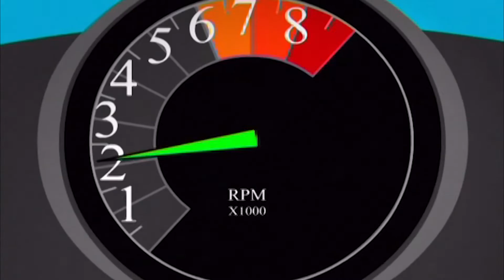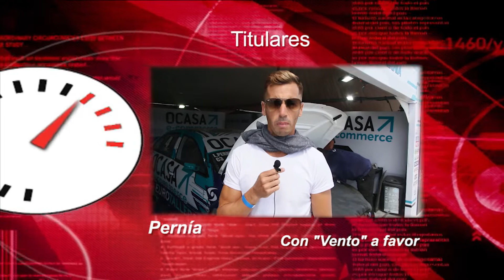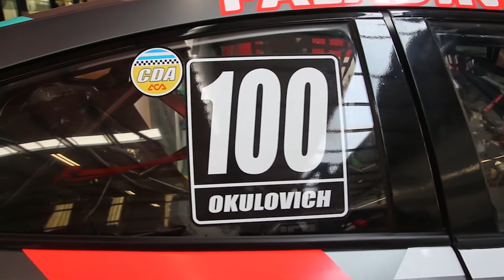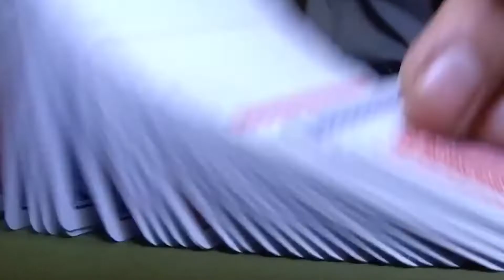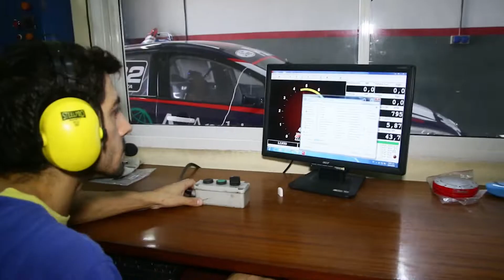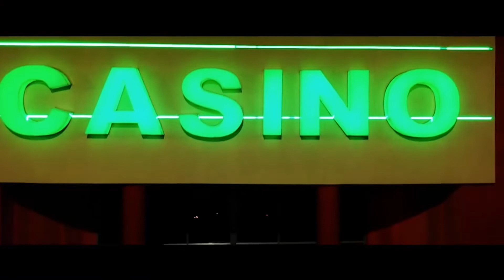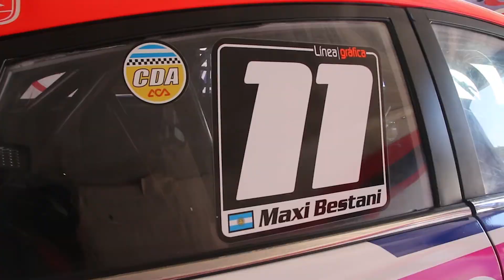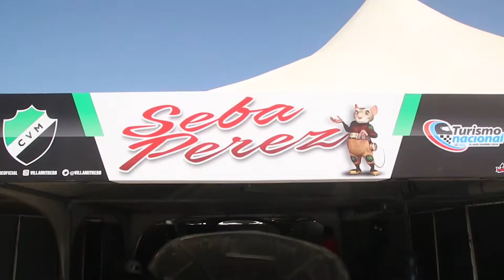Efecto TN - América Sports (Emitido el 22/02/2020)